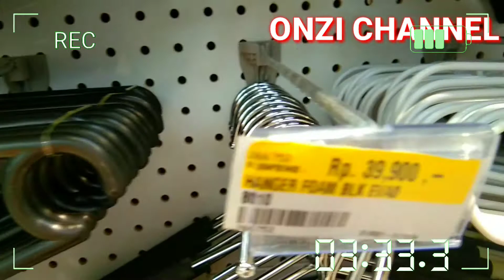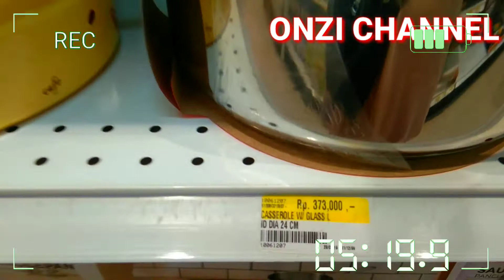GAK KEPIKIRAN!!!LEBARAN AKAN TIBA LIHAT KEPERLUAN RUMAH BANYAK YANG BAGUS2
Gak kepikiran,lebaran akan tiba jalan kemall lihat keperluan rumah tangga bagus2 banget sampe mau beli tapi THR belum keluar tapi gk pa2 guys cuci mata aja lihat2 sudah senang sekali hati ini.

terima kasih yang sudah menonton onzi channel